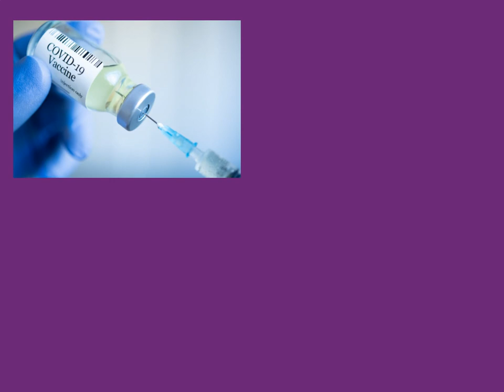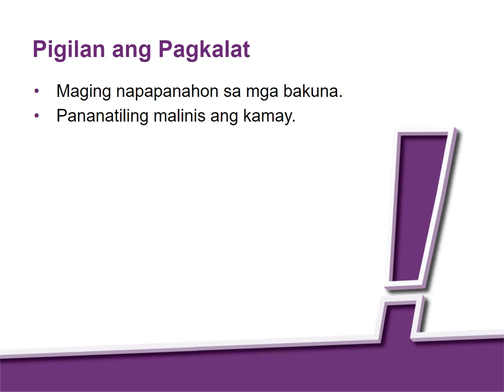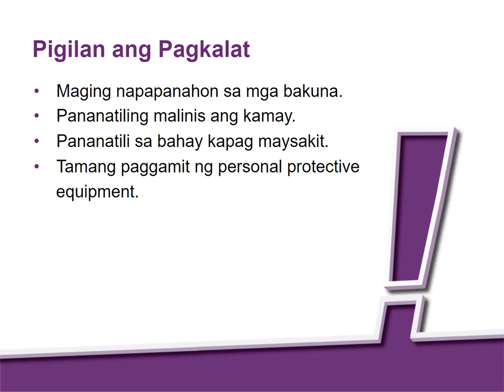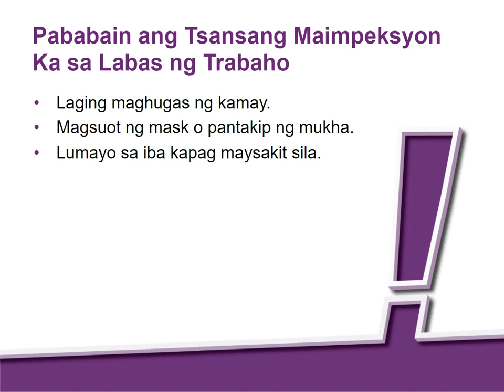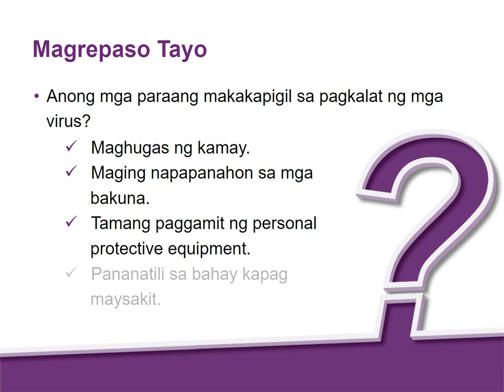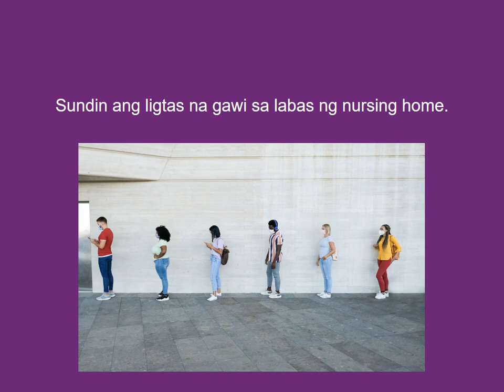Module 3: Pagkakakilanlan at Pag-iwas sa COVID-19: Tandaan [HD]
Ang learning module na ito nagtuturo sa mga frontliner sa nursing facility kung paano pigilan ang pagkalat ng impeksyon sa nursing home.